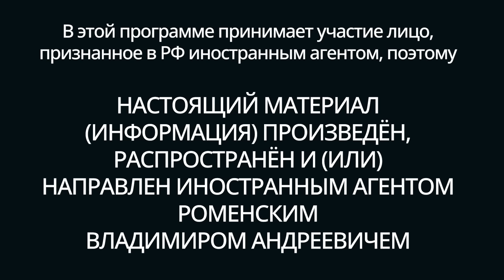Владимир Кара-Мурза* в колонии.. Евгения Кара-Мурза: Утренний разворот / 26.09.23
Политик Владимир Кара-Мурза* благодаря работе адвокатов нашёлся в исправительной колонии строгого режима №6 в Омске. Сразу по прибытии он был отправлен в ШИЗО. Как его семье удаётся поддерживать с ним связь? Что происходит со здоровьем политика? Как Владимиру Кара-Мурзе* удаётся сохранять оптимизм? Об этом в Утреннем развороте Маша Майерс @mmayers и Владимир Роменский* говорят с Евгенией Кара-Мурзой, доктором адвокации фонда «Свободная Россия».

* — Владимир Кара-Мурза и Владимир Роменский признаны российскими властями иностранными агентами

Новый — пятый том комикса в серии «Спасти» уже в продаже! На этот раз авторы попытались вызволить из Тауэра наследников внезапно скончавшегося английского короля Эдуарда IV. Купить